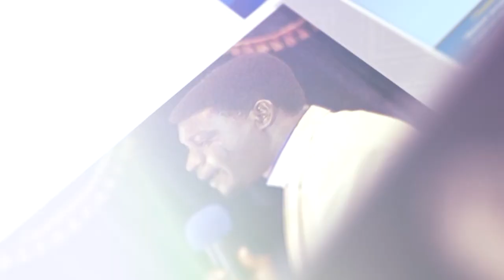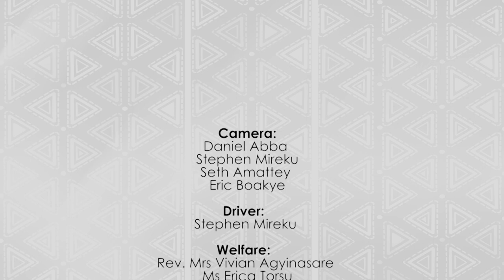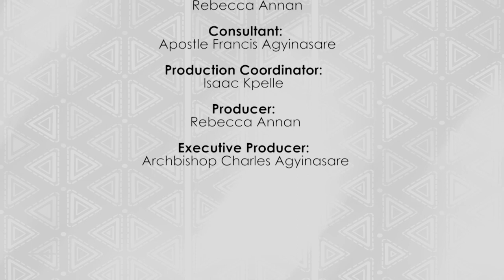TWAC with Bishop Gideon Titi-Ofei || E11 || 04.06.2023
In this episode, I’ll be interviewing Bishop Gideon Titi-Ofei, Presiding Bishop of The Pleasant Place Church, and Founder and Chairman, Accra Business School